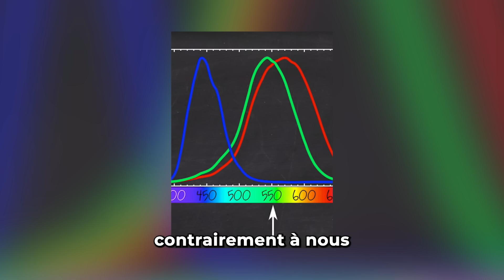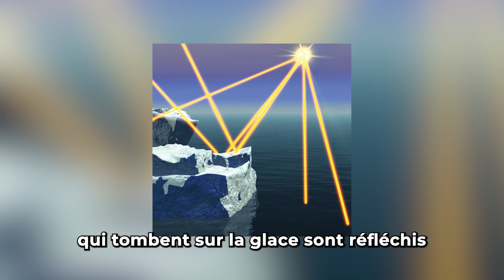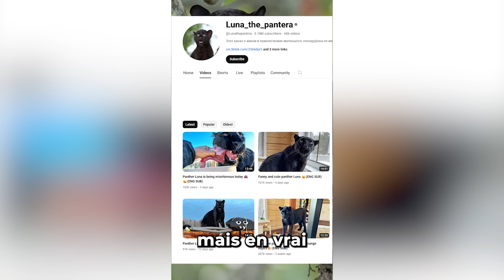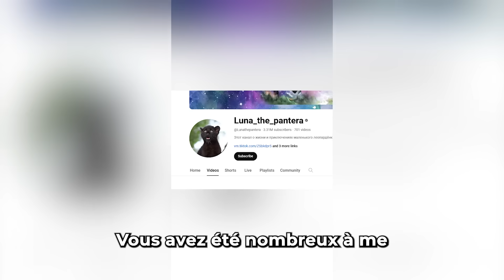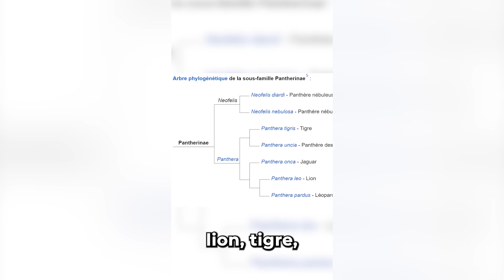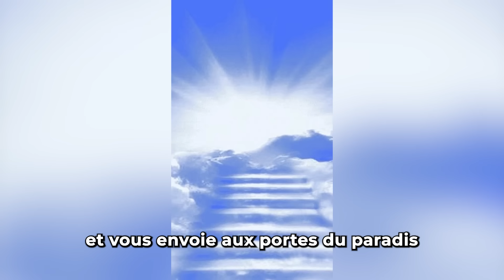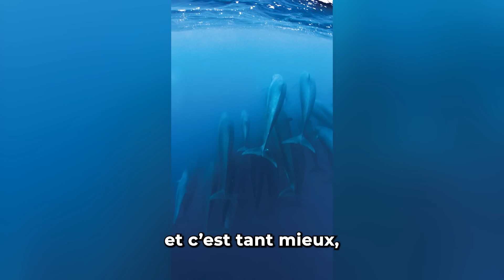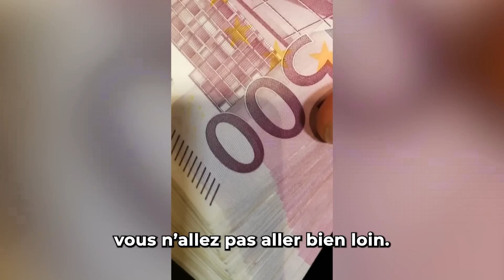Les Animaux Les Plus Insolents Du Monde